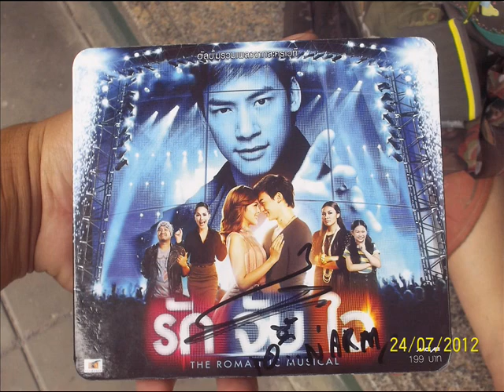บี้ รวบรวมทรงจำ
ตั้งแต่วันที่ 24-25/07/55 พี่บี้ไปที่รายการคันปากช่อง 7 แลัวไปที่สตูดิโอมนูสตาร์ ลาดพร้าว 80 อัดรายการ พราว แลัวไปที่ศิริราช ทำบุญ วันรุ่งขี้น ไปที่โพลีพลัส รายการวันวานยังหวานอยู่ ช่อง 7 ออกอากาศวันที่ 3ส.ค.นี้ ชิ่งจะรวบรวมไว้ที่นี้นะ